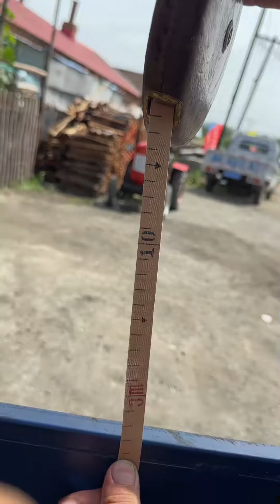驴哥做一道烤全羊，皮酥肉嫩直接上手撕着吃，一只羊腿4斤重【北大荒驴哥】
哈喽，这里是【北大荒驴哥】在youtube上的唯一官方
在这里记录分享东北农村生活以及美食